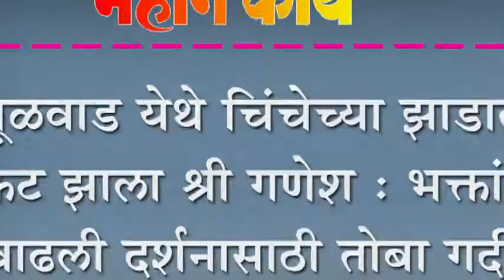मूळवाड येथे चिंचेच्या झाडात प्रकट झाला श्री गणेश : भक्तांची वाढली दर्शनासाठी तोबा गर्दी